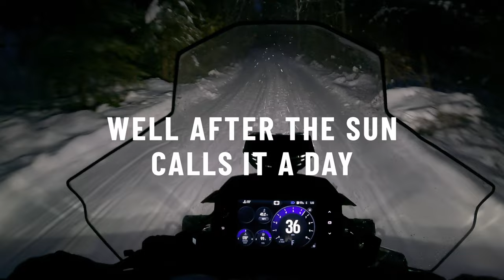Polaris Auxiliary Lighting & RGB Accent Lights - Polaris Snowmobiles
The Polaris lineup of Widetrack sleds is purpose-built to deliver comfort and flotation on and off trails to help you haul more, tow more, or have more fun.

We design the best sleds, built by the best team, ridden by the best riders, and delivered through the best experiences - so that more precision, control, and confidence live in every single ride.